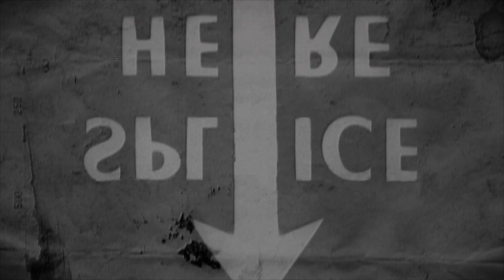PHÈDRE - SUNDAY SOMEDAY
A TRILLION BILLION THANK YOU'S TO:

LADY + BOY VENGEANCE:
Lorna Wright
Linus Porter

THE SNOBBY ELITE, R.I.P., SUCKAZ:
Henri Fabergé
Briana Templeton
Alex Tindal

THE BEAUTIFUL DOVE:
Sze-Yang Lam

THE BUTLER w/ THE SEXY EYES:
Scott Harwood

THE MAGICAL FANTASTICAL CREW:
DIRECTORS - Allison Johnston & Marianna Khoury
DIRECTOR OF PHOTOGRAPHY - Timothy Moore
EDITOR - Marianna Khoury
COLOUR & VFX - Timothy Moore
MAKEUP & HAIR - Bryanna Reilly
COSTUME DESIGN - Juliann Wilding
CAKE DESIGN - Shaun Halley

SPECIAL THANKS:
The Children's Peace Theatre
Mike & Amal Johnston
D.Alex Meeks
Sara Porter
Chantale Renee
House of Vintage

PRODUCED BY:
D'Main Friends Productions & Phèdre